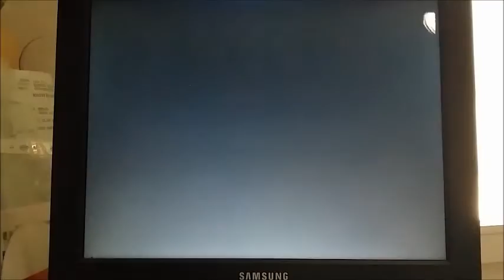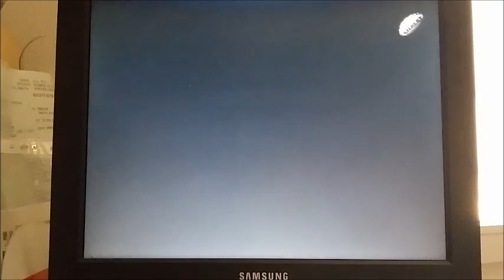Jonah Lomu Rugby (PS1) - Japan vs. New Zealand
This is the final classic match on Jonah Lomu Rugby (PS1).

Playing with Japan, 20 minutes to go and a huge gap to fill...